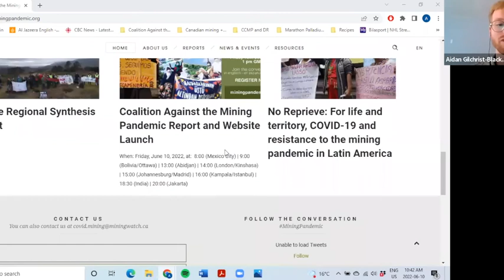Coalition Against the Mining Pandemic Report and Website Launch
Over two years since the WHO first declared COVID-19 to be a global pandemic, communities around the world continue to face the intersecting and compounding effects of extractivism and the virus.

On June 10th, 2022, we launched reports that document these impacts and highlight how mining-affected communities continue to model a truly just recovery–from both the mining and COVID-19 pandemics.

Research coordinators from the Coalition’s Africa, Asia-Pacific, Europe, Latin America, and North America research committees engaged in a round table about the research process, some of the main dynamics they’ve worked to document, and some of the solidarity actions being asked for by frontline communities.

Our collaborative research shows how during the pandemic:
• The economic and political power asymmetries between mining companies, governments, and mining-affected communities significantly deepened.
• States and governments used the opportunity to frame mining as “essential” and necessary for post pandemic recovery and thus justify highly destructive practices.
• Frontline communities faced serious new threats and to their safety and increased risks of violence, both from the virus and selectively implemented pandemic restrictions, militarization, and criminalisation.
• Communities around the world continue to mobilize in the defence of their lives and territories, developing new ways of working together to keep one another and the planet safe from harm.

The project was supported by the Response and Vision Fund of FORGE funders (Funders Organized for Rights in the Global Economy) as well as Rettet den Regenwald/Salva la Selva and coordinated by:
• MiningWatch Canada
• WoMin - South Africa
• mines, minerals, & PEOPLE - India
• TerraJusta - Bolivia
• London Mining Network - UK
• Alyansa Tigil Mina - Philippines
• War on Want - UK
• Institute for Policy Studies - USA
• Rettet den Regenwald/Salva la Selva - Germany
• Yes to Life, No to Mining - global network
• Gaia Foundation - UK